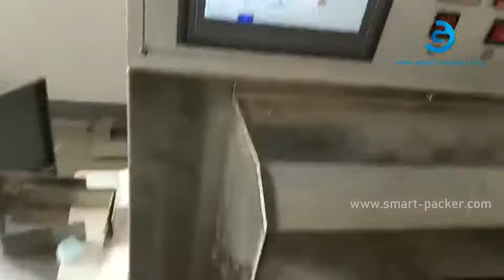Automatic solid alcohol small brick bar flow bag filling sealing packing machine